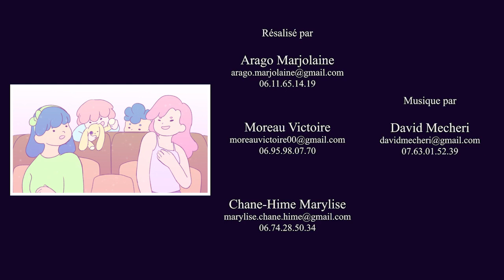La boîte | 3rd year | Trailer | 2023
3rd year students 2D short movie directed by Marjolaine Arago, Victoire Moreau, Marylise Chane-hime.

A woman comes home and opens her treasure box to add a new picture. We dive with her into her past. The different memories and ages follow on another, linked by the objetcs from the box, until returning to the present and the new photo added.

Original Music by Mecheri David.
Sound design by Arago Marjolaine & Renaud Watine.